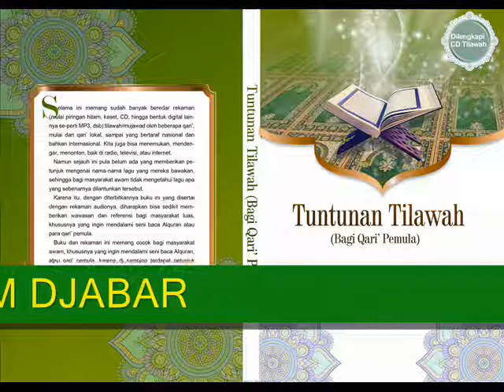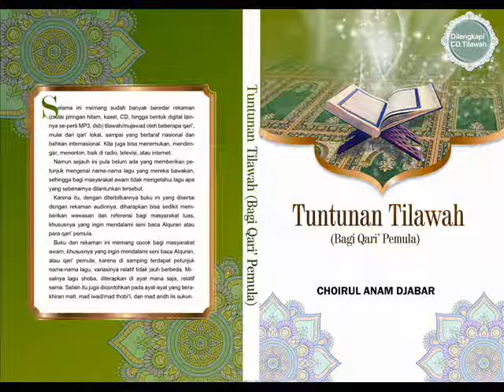22 TUNTUNAN TILAWAH BAGI QARI PEMULA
TEKS (MUSHAF ALQURAN) DAN NAMA LAGU DAPAT DILIHAT DALAM BUKU 'TUNTUNAN TILAWAH BAGI QARI PEMULA' OLEH CHOIRUL ANAM DJABAR